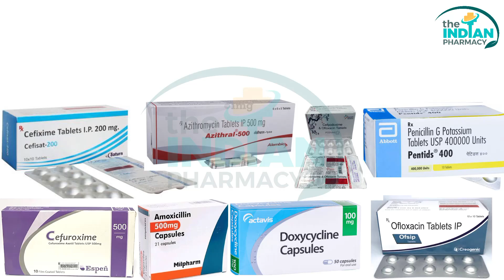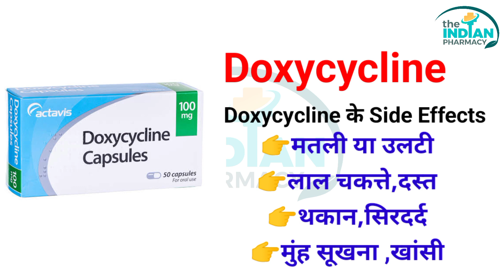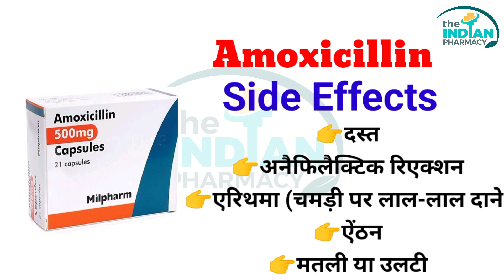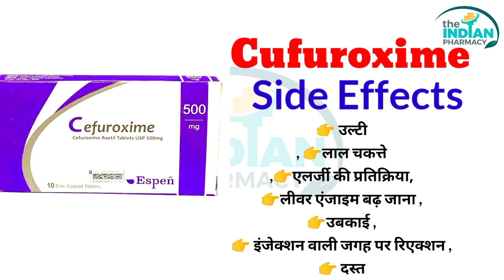10+ से भी ज्यादा एंटीबायोटिक दवाओं की जानकारी। Antibiotics Tablet Uses In Hindi ||Antibiotic Tablet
10+ से भी ज्यादा एंटीबायोटिक दवाओं की जानकारी। Antibiotics Tablet Uses In Hindi  ||Antibiotic Tablet

HELLO DOSTO,
AJJ KE IS VIDEO ME HAM BAAT KARENGE ANTIBIOTICS TABLET KE BARE ME KE ANTIBIOTICS KA KIS KIS DEASES ME USE KIYA JATA HAI  ISKE ALAWE USES AND SIDE EFFECT KE BARE ME BHI DISCUSS KARENGE,

THANK YOU LOVE YOU KEEP SUPPORT